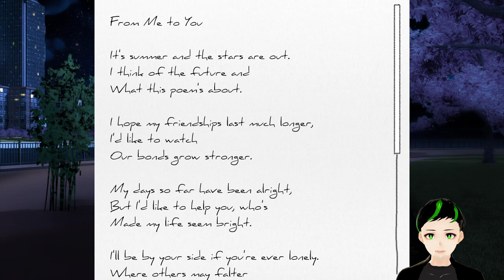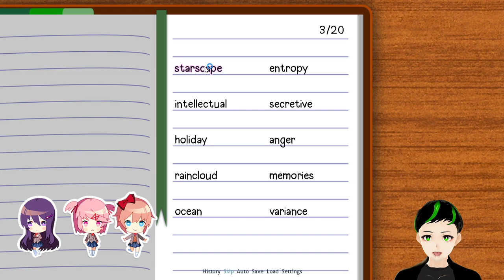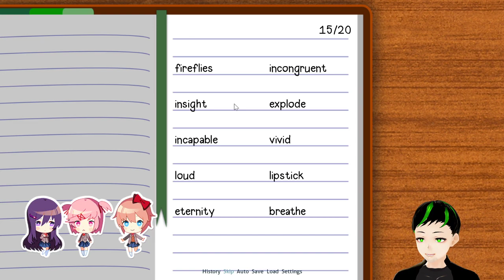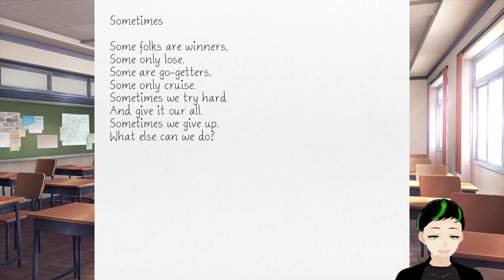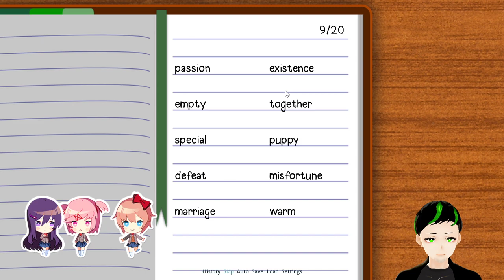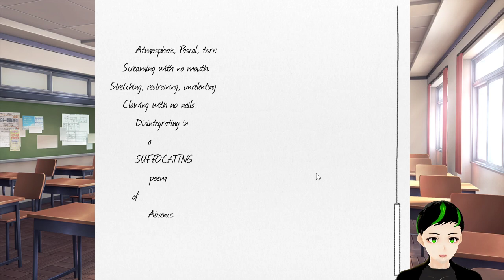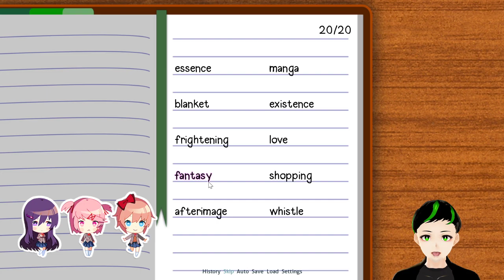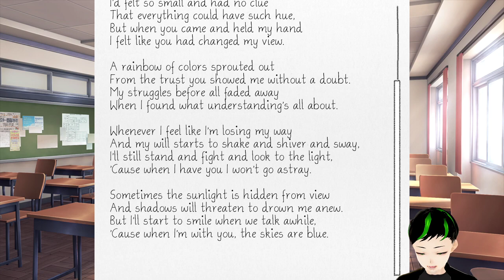No more bad endings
"New love"

And so the end has come
It truly was very fun
But when all is said and done
A new story has just begun

A story of a little author
One with a horrible father
Truly one who aims farther
And lives life just a bit faster

But not left behind
Our old love still wined
Since we were so kind
And seemed intertwined

But despite her cries
I focus my eyes
Bring someone else smiles
Who shares my own styles

Despite being back
The skill I still lack
While she has a knack
My rhymes all feel whack

If you'd like to be present for the next stream and experience games along with me, check out my Twitch